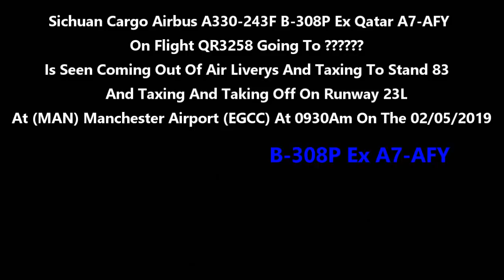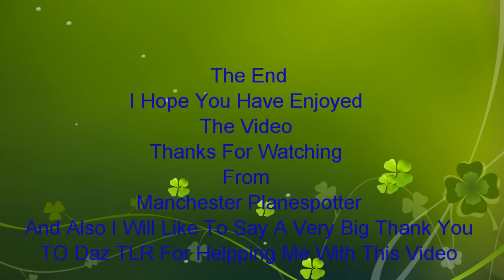(HD) Sichuan Cargo Airbus A330-243F B-308P EX A7-AFY On QR3258 At Manchester Airport On 02/05/2019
(HD) Sichuan Airlines Cargo Airbus A330-243F B-308P EX A7-AFY On Flight QR3258 Going To (DOH) Doha Is Seen Coming Out Of Air Liverys And Taxing To Stand 83 And Taxing And Taking Off On Runway 23L At (MAN) Manchester Airport (EGCC) At 09.30Am On The 02/05/2019